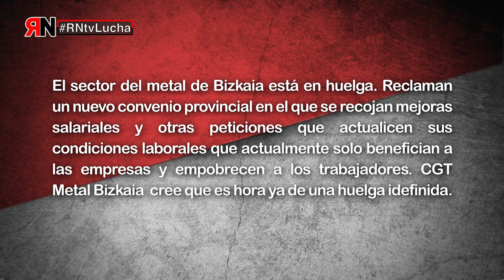RNtvLucha Metal Bizkaia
El sector del metal de Bizkaia está en huelga. Reclaman un nuevo convenio provincial en el que se recojan mejoras salariales y otras peticiones que actualicen sus condiciones laborales que actualmente solo benefician a las empresas y empobrecen a los trabajadores. CGT Metal Bizkaia  cree que es hora ya de una huelga indefinida.